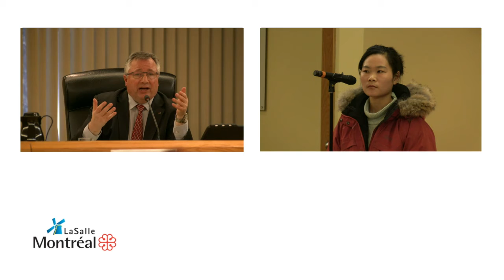Conseil d'arrondissement LaSalle Dossiers décisionnels